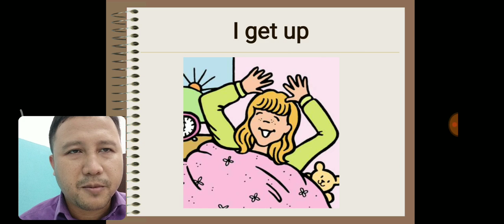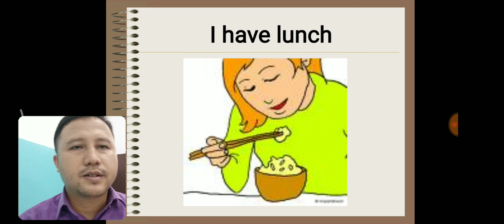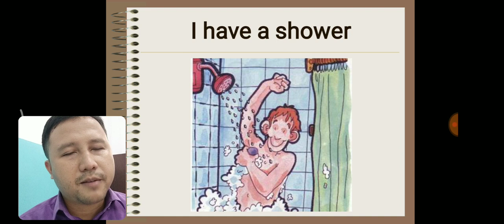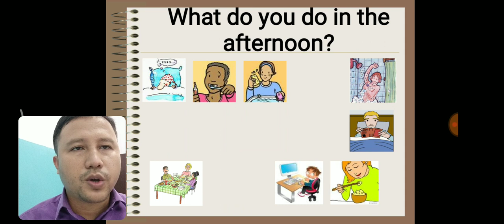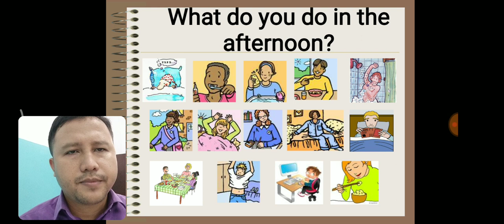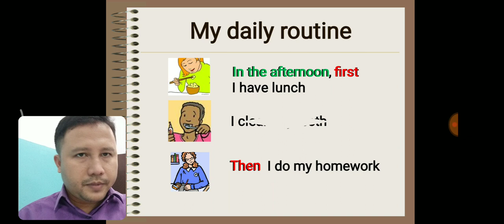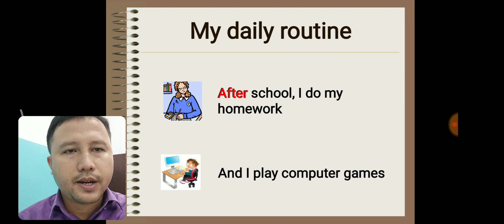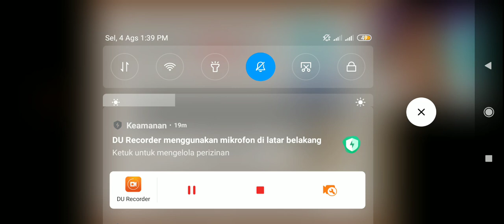Conversation kelas 7 - USTADZ BILAL AL AMIN SMP IT AL FAWWAZ